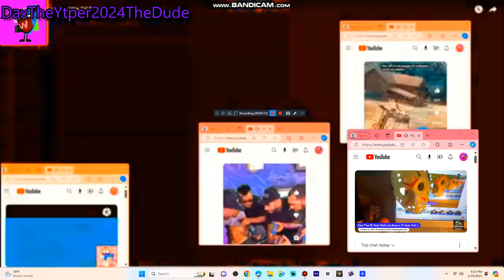Another Bill Jensen Ytp 3693